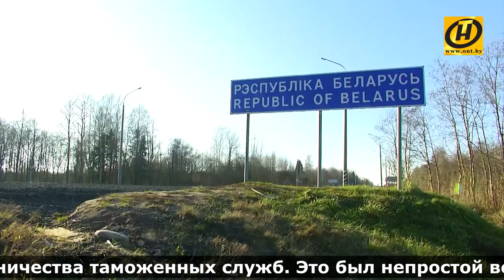Посол Беларуси В.Семашко о результатах встречи А.Лукашенко и В.Путина в Сочи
Белорусская и российская стороны на переговорах в Сочи полностью согласовали проекты интеграционных дорожных карт по электроэнергетике и вопросам сотрудничества таможенных служб. Об этом сообщил журналистам Посол Беларуси в России Владимир Семашко, комментируя результаты прошедших 6-7 ноября встреч президентов двух стран Александра Лукашенко и Владимира Путина, а также премьер-министров Сергея Румаса и Дмитрия Медведева

Видео: @ont_by